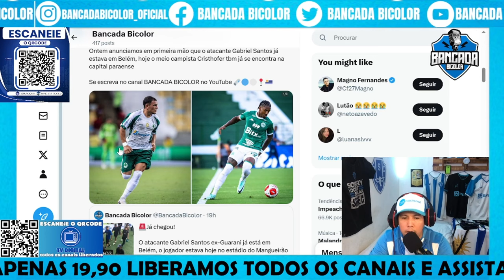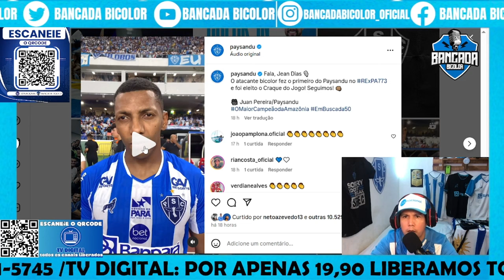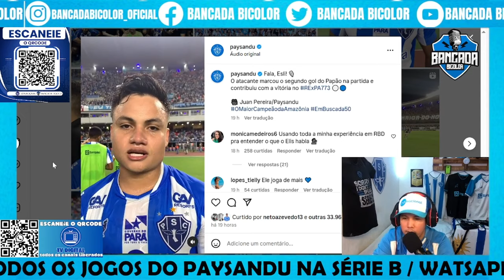SAIBA QUANTO O PAYSANDU VAI RECEBER NA SÉRIE B / CHEGOU 3 REFORÇOS PARA A SÉRIE B E MUITO MAIS...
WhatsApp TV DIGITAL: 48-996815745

 / bancadabico.  .